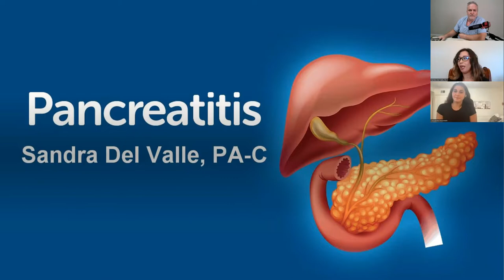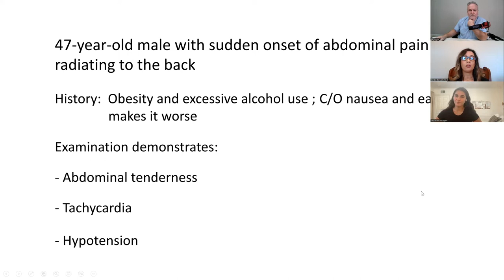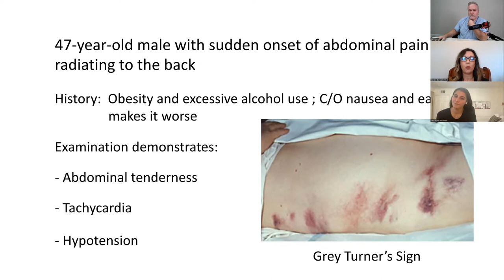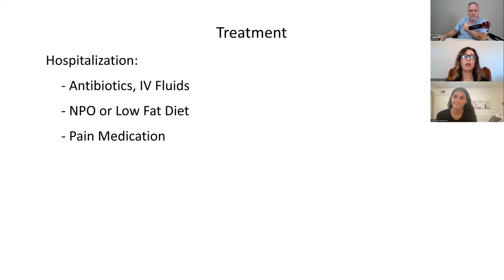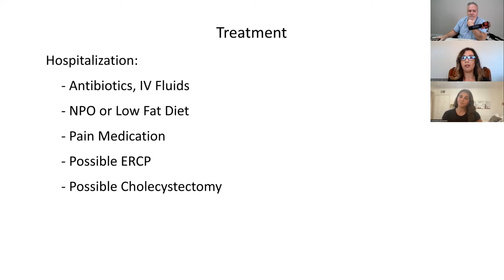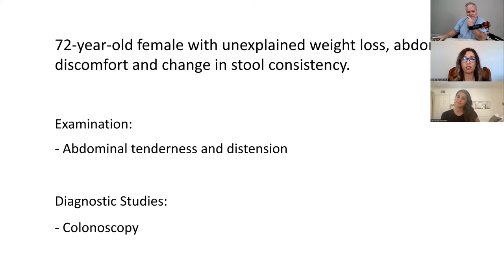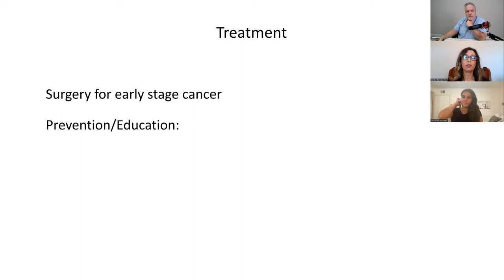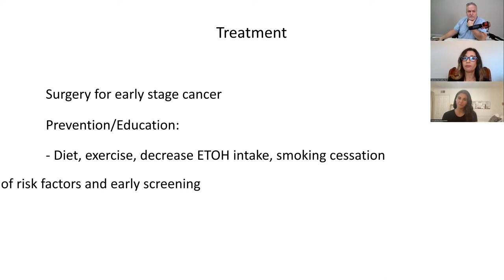Physician Assistant Virtual Shadowing - Gastroenterology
Sandra is a graduate of the Stanford PA Program and practicing in Gastroenterology and also works as a Hospitalist in Southern California.